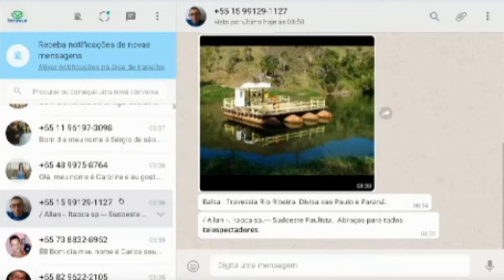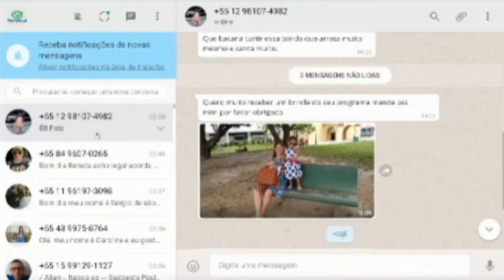Psicopedagoga Celi Carlos fala sobre Balleterapia - dança e autoestima.